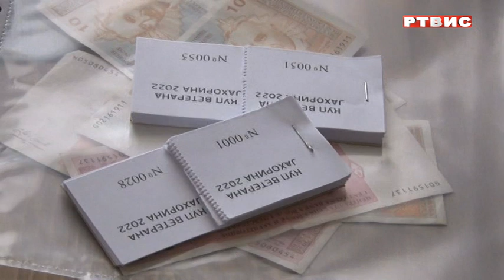JAHORINA: ODRŽAN "KUP VETERANA", prilog RTVIS, 10.04.2022.